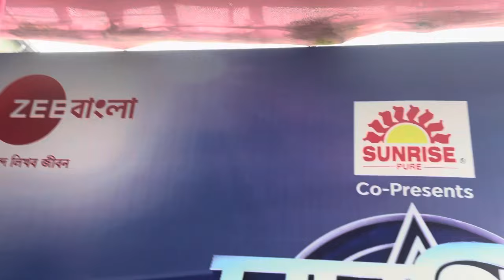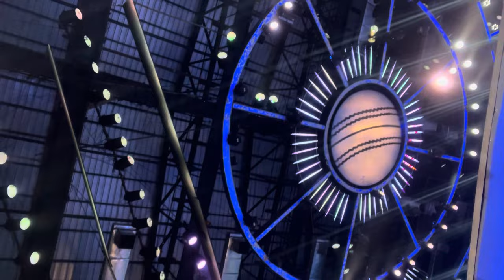Dadagiri Season10 With Sourav Ganguly♥️|Zee Bangla😍|Dadagiri Set☺️|Kolkata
In this Video, I went DRR Studio for watching Dadagiri and also Sourav Ganguly.When I saw Sourav Ganguly,I got goosebumps that time because I can’t imagine that I saw Sourav Ganguly in front of me.Lots of fun and great experience.At 8pm ,I came back to my home.

Suggested Video:-

My Journey from Krishnanagar to Dadagiri || Shooting Floor || Zeebangla Dadagiri Vlog 2 || BTS Of Dadagiri Shooting || Dadagiri Season 10

Dadagiri
Dadagiri Season 10
Dadagiri Vlog
Dadagiri Vlogs
Dadagiri Season 10 Vlog
Dadagiri Season 10 Vlogs
Sourav Ganguly
Dada
Sourav Ganguly Dadagiri
Sourav Ganguly Dadagiri Season 10
DRR Studio
Rajharhat
Kolkata
Kolkata Vlog
Kolkata Vlogs
Kolkata Vlogger
Kolkata Vlogging
Zeebangla
Bengali
Bangla
Game
Mithi Jhora
Rai
Lunch
Friends
Friend
Bhaiya
Dailyvlogging
Dailyvlogger
Dailyvlog
Dailyvlogs
Daily Vlog
Daily Vlogs
Daily Vlogger
Daily Vlogging
Hindivlog
Hindivlogs
Hindivlogging
Hindivlogger
Hindi Vlog
Hindi Vlogs
Hindi Vlogging
Hindi Vlogger
Shrabanivlogs
Shrabanivlog
Shrabani
Shrabanivlogs(Sani)

shrabanivlogs(Sani)